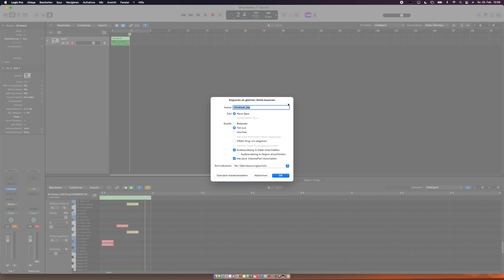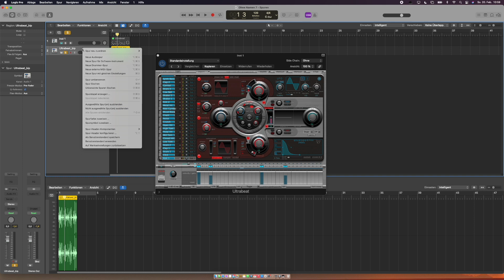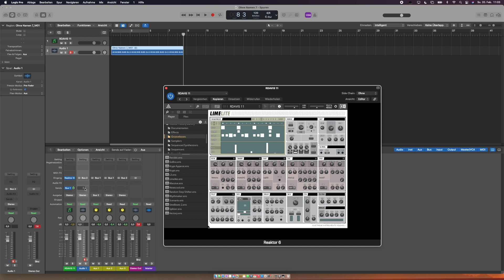Logic Pro recording internal groovebox grooves?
To "record" ultra beat into a channel is quite easy, but what about other 2nd party brands like Reaktor?